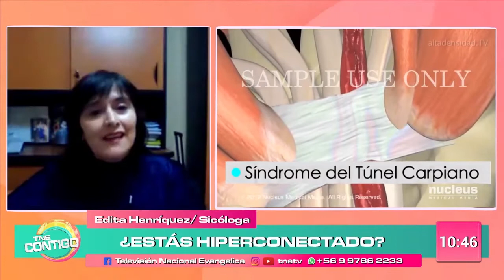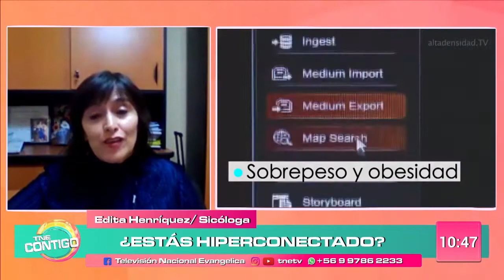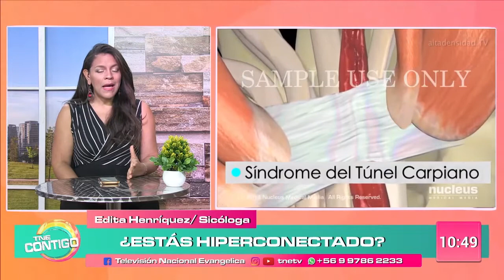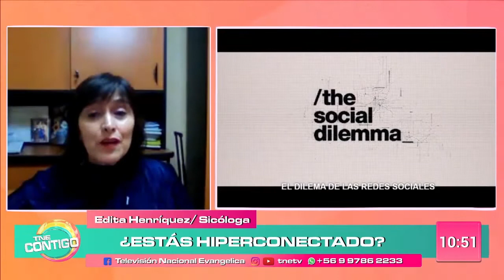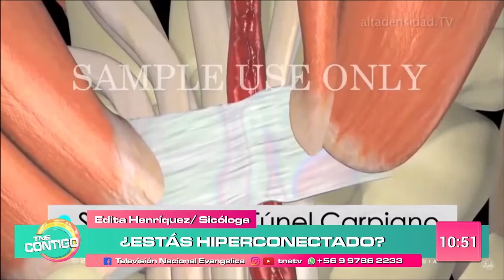¿estás hiperconectado?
La psicóloga Edita Henríquez nos habla de la hiperconectividad que vivimos hoy en día.